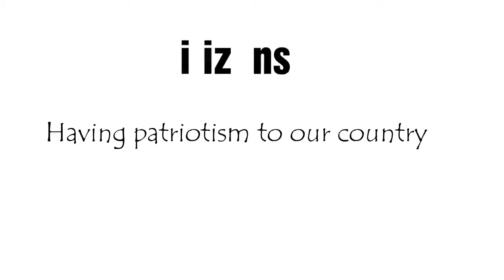21'st Century Skills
CARAGA STATE UNIVERSITY CABADBARAN CAMPUS (TEAM GOAT PRESENTS🐐)